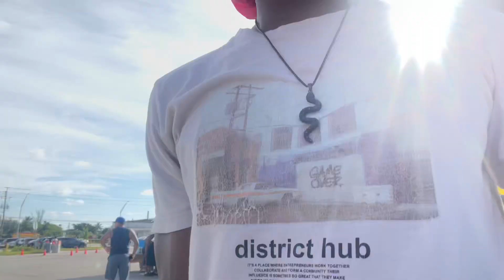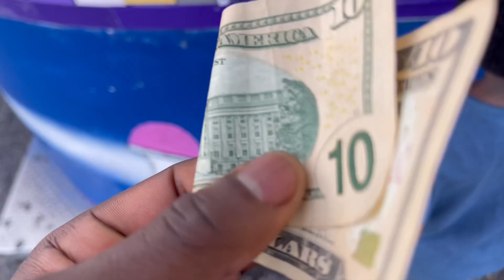WE WENT TO THE FLEA-MARKET…(SAW SOMETHING SO DIFFERENT!?!?)